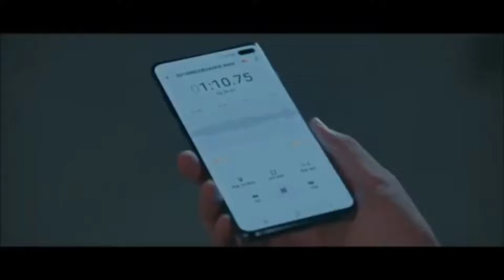Teri Duniya Mere Rabba💔Sad Song Ft On Sad Love Story Korean drama